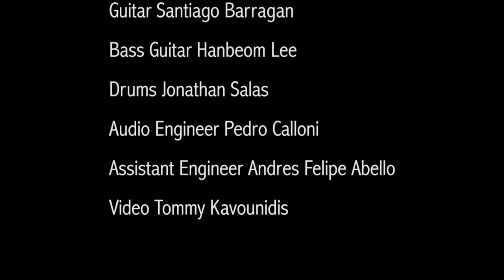From Within (Michel Camilo) Live at Berklee! HD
From Within by Michel Camilo
Performed by Santiago Barragan's Trio

Live at the Berklee Studios!